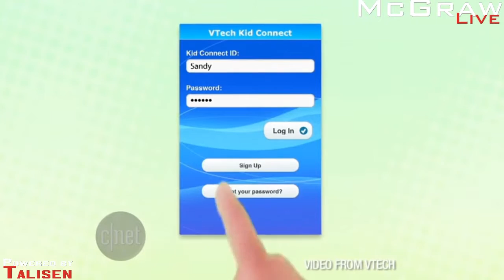Government Demand For Backdoors To Encryption Faces Opposition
Larry Stendebach of First Rule Film and Broadcast joins The McGraw Show